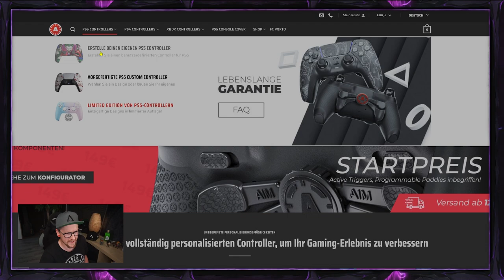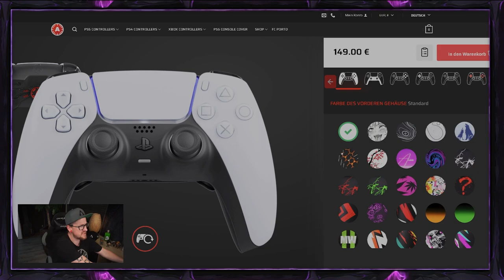Aimcontrollers jetzt DEUTLICH BILLIGER und Tour durch die neue Website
Mein Equipment:
Mikro: Hyper X QuadCast*

Elgatogeräte:
Stream Deck*

Capture Card:*

Elgato Halterung*

Elgato Flexarm*